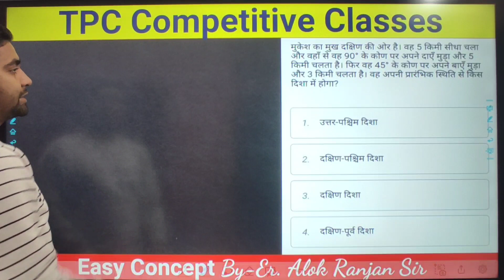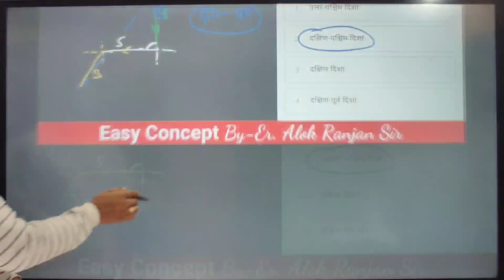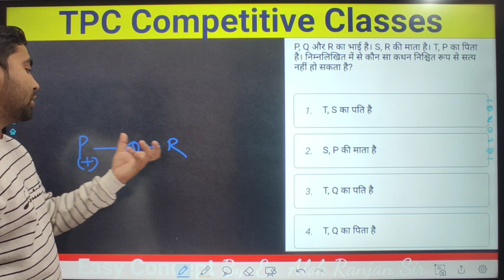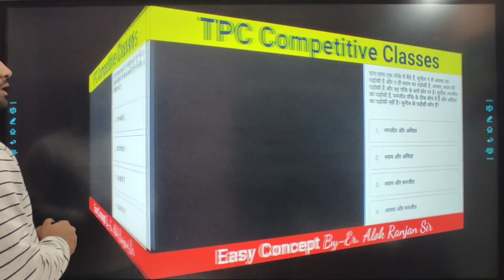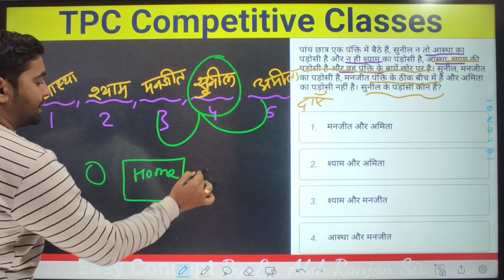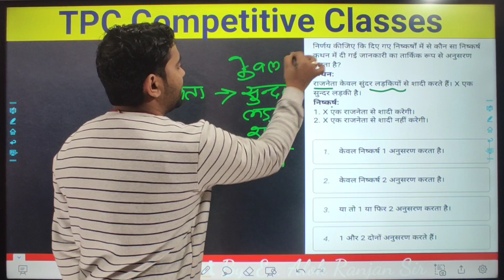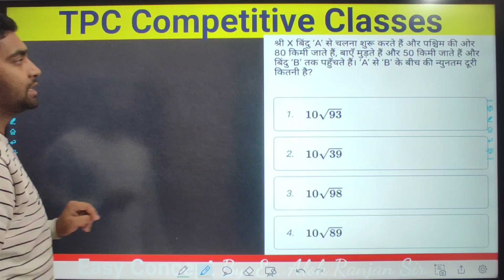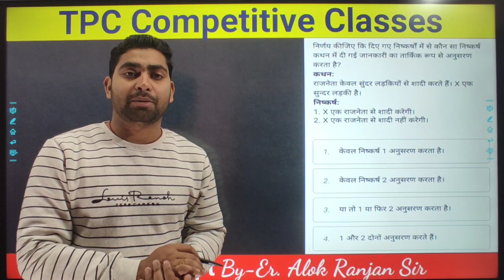Reasoning || 5 का दम - 7 || Easy Concept ||For: - Railway (ALP, Technician, RRB JE, NTPC, GROUP-D)